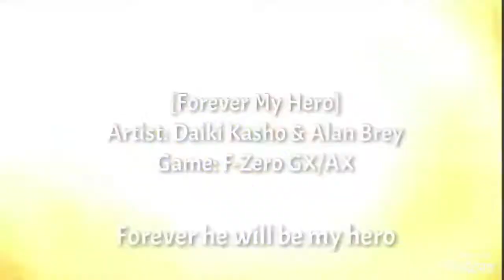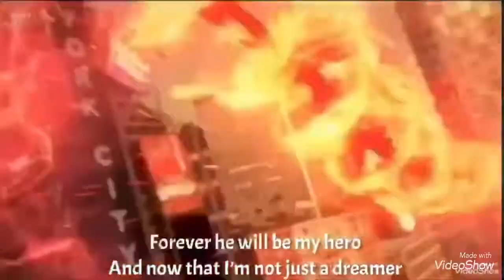Friday Night Funkin' - Week 7 (Vs. Tankman)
The Boyfriend has to save The Girlfriend from Tankman!